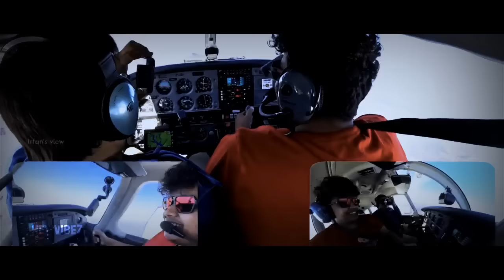Next Level Gopinath Thug Life ( Part 1 ) Neeya Naana Gopinath | Hey Vibez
neeya naana gopinath thug life part 1

(Tags Ignore)